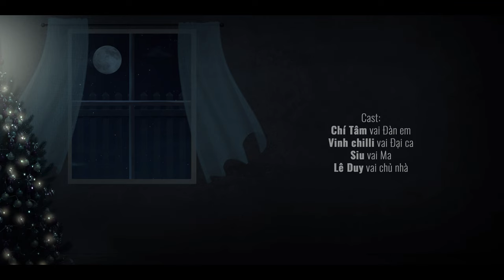Con Ma Đêm Noel | 1990s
Hết mùa WorldCup đến mùa Noel định lút vài thứ ai ngờ gặp ma

Director : Hưng Bùi
Producer : Lê Thanh
DOP : YOSHHAO
1st AD : Thanh Sang
2nd AD : Trà wasabi
PA : Tài Đặng
Art Director : Long Phạm
Script : Hưng Bùi, Long Phạm, Trà wasabi , Vinh chilli, Diệp Khoa
Cast :
Chí Tâm,  Vinh chilli, Siêu, Lê Duy, Hòa Vũ
Makeup : Bích Trâm
Equipment : YOSHHAO, Tài Đặng
Gaffer : Ròm
Camera OP : YOSHHAO, Hoà Vũ,  Ròm
Editor : Lê Duy
Color : Lê Duy, Hưng Bùi
VFX : Diệp Khoa
Design : Long Phạm
Catering : Lê Thanh
Location : Thanh Sang

* BẢN QUYỀN THUỘC VỀ 1990s